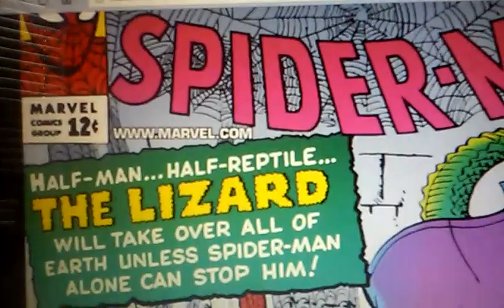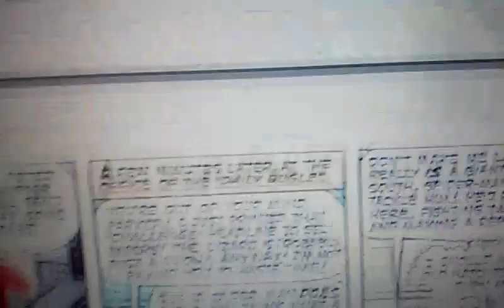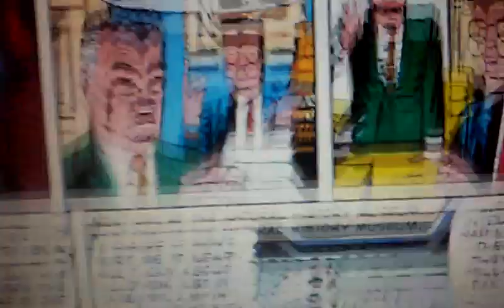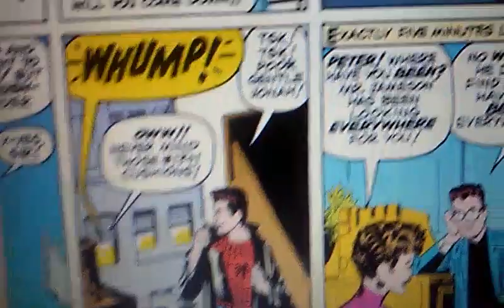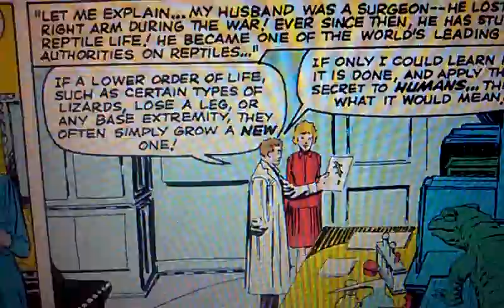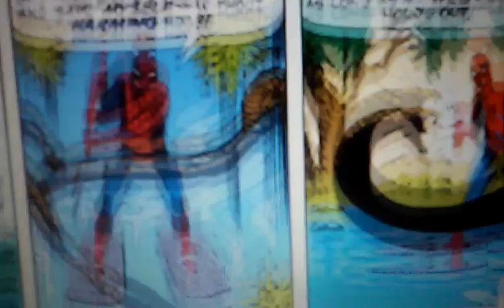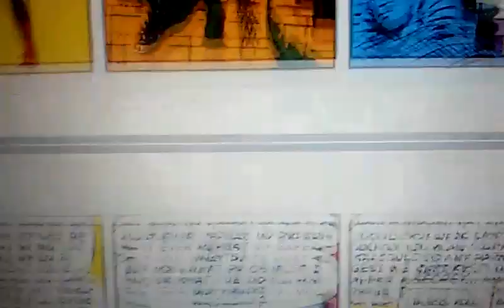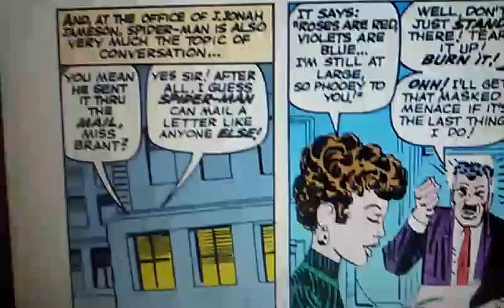Comic Book Flashback: Amazing Spider-Man #6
Here is my review of the first appearance of the Lizard